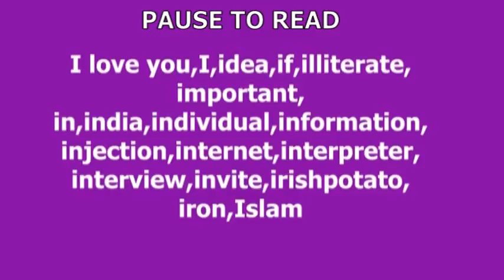Malawian Sign Language -English-Chichewa I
Sign Language vocabulary listed by alphabetically according to the English equivalent. A Chichewan translation is also in the captions.